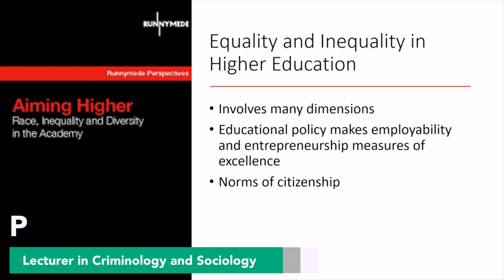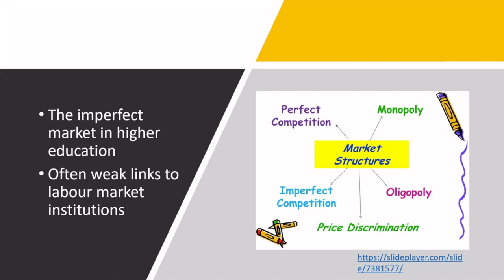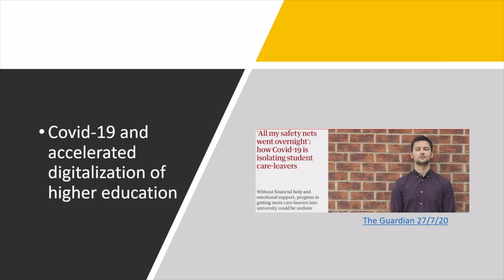Our research: Paul Dearey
Paul Dearey is talking about his research interests and research topics he is supervising. Paul Dearey is a Lecturer at the Department of Criminology and Sociology and teaches all levels from Foundation Year students to Postgraduate students.